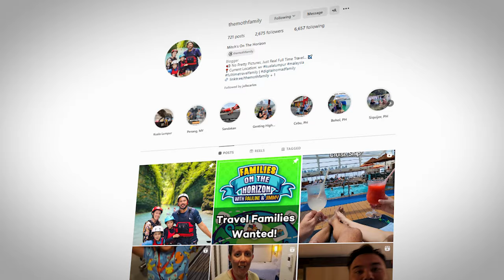This got me Kicked Off a plane in Australia...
Recapping what it's really Like to travel full time as a family. The Highs AND the Lows.

After a long flight, the last thing I thought would happen is being verbally abused my flight staff at Jetstar.

This is a new series where we give a recap of the week just gone and the highs and lows of travelling full time as a family through South East Asia

Reaching 10,000 subs has been a dream come true, and it's all thanks to you! We're looking forward to this new chapter and hope you'll join us for this exciting journey.

💻@thefothlife   - Our channel is your go-to space for tips, guides, and all the essential information you need for a fantastic extended family getaway.

Mitch's On The Horizon Timeline:
Left on our Full Time Travel Family Adventure: 9th Feb 2023